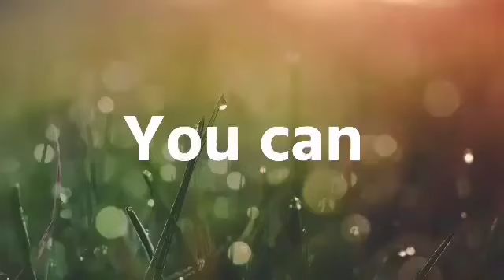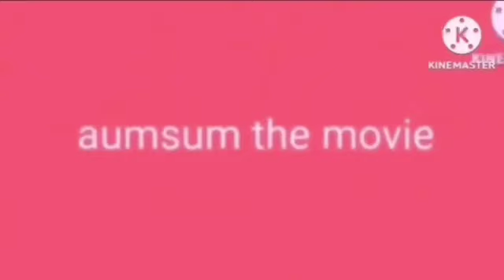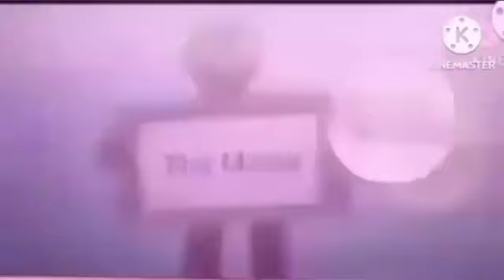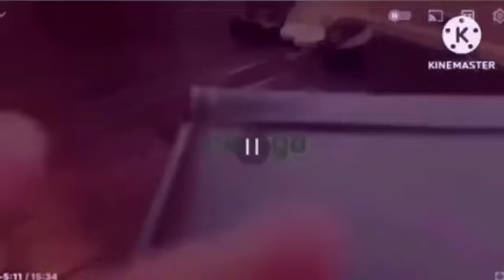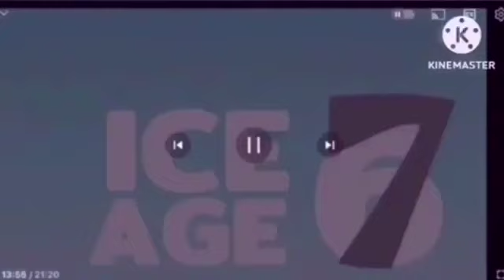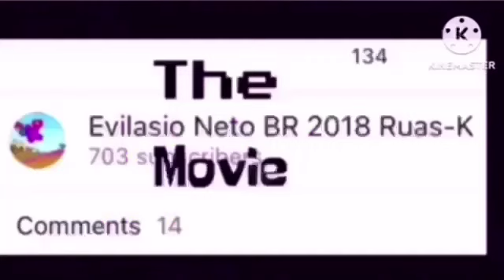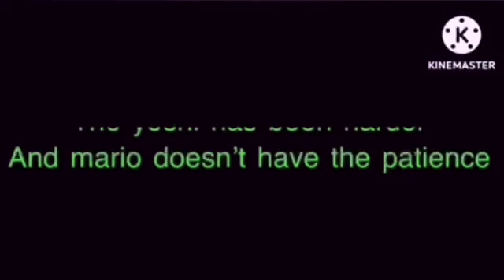Sony pictures animation part 1